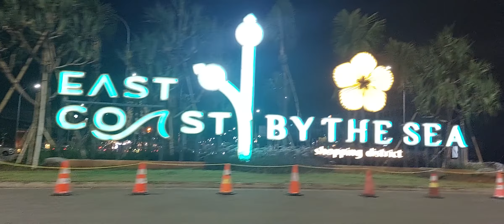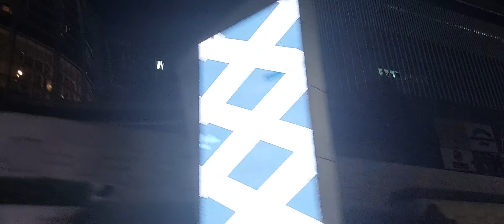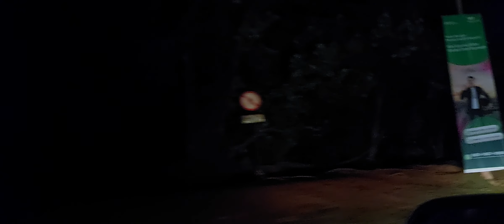EXIT Pantai Indah Kapuk (PIK) - Driving Tour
美しいビーチ カプック